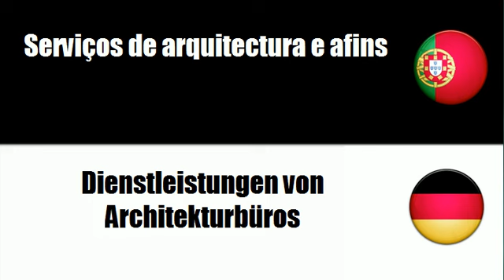Aprenda vocabulário Alemão # Tema = Serviços de arquitectura e afins